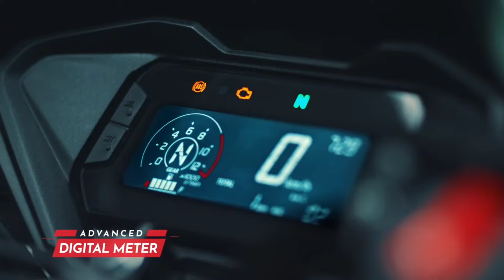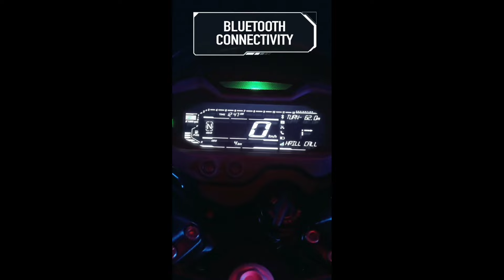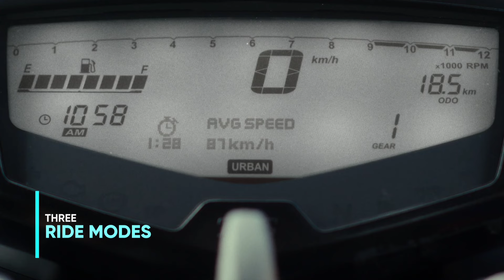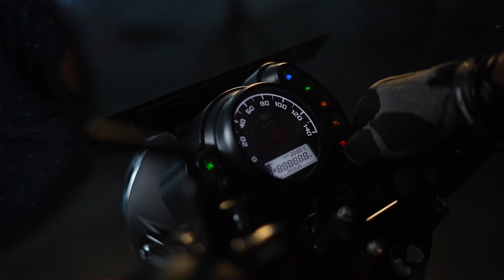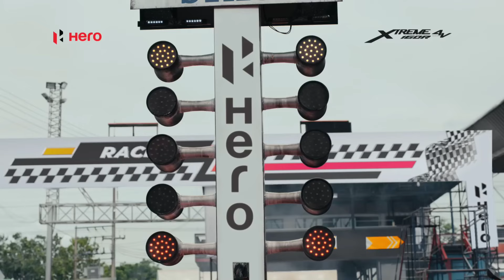Best Bikes In India Under 1.50 Lakh On-Road Price ✅| New Best Bikes|Yamaha,Honda,Bajaj,TVs,hero